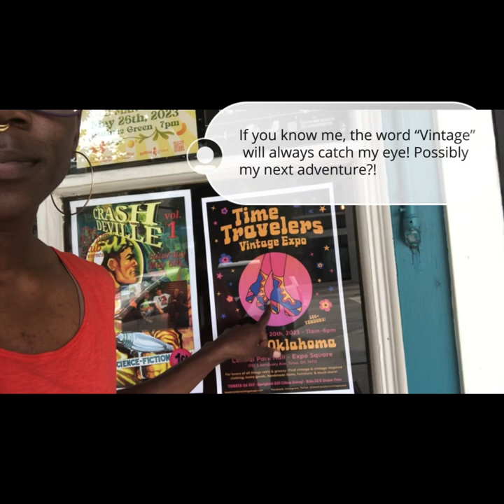Something to Finish Podcast Ep.33 (The power in choosing self!)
In this weeks episode I discuss the importance of making choices that honor oneself and how it can lead to a more fulfilling life! Join me as I provide tips on how to vibrate at a higher frequency, activate gratitude and regulate our emotions!